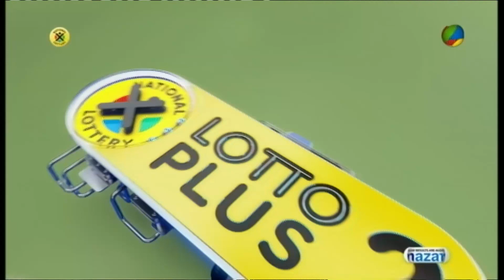LOTTO, LOTTO PLUS 1 AND LOTTO PLUS 2 DRAW 2081 (09 DECEMBER 2020)